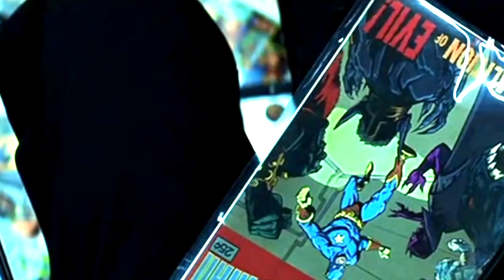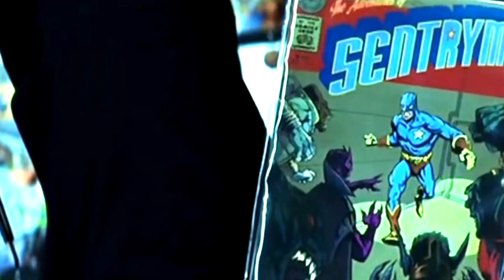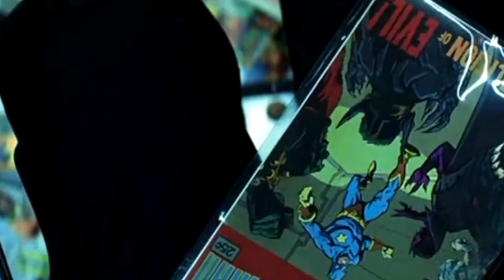Foreshadowing: Unbreakable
Amazing How One Scene Can Do So Much! If you can make it past all my "ums"...you can see how one (seemingly unimportant) scene can subtly foreshadow the antagonist's motives.